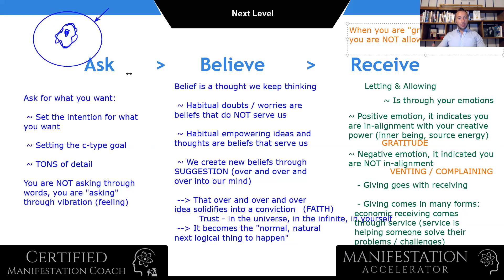Get on the FREQUENCY! The words you need to believe, LISTEN to this